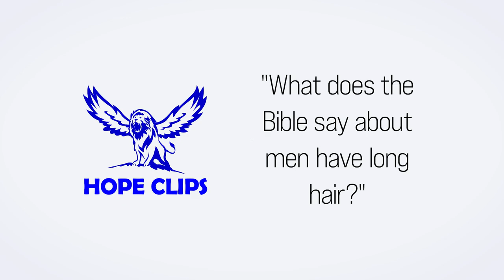About Men Having Long Hair - What Does the Bible Say - Hope Live (SDA)